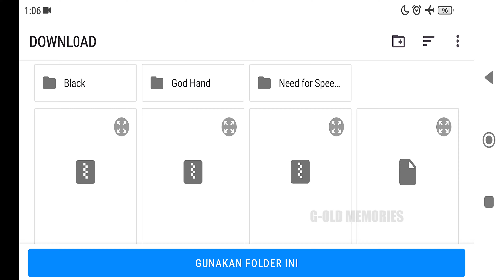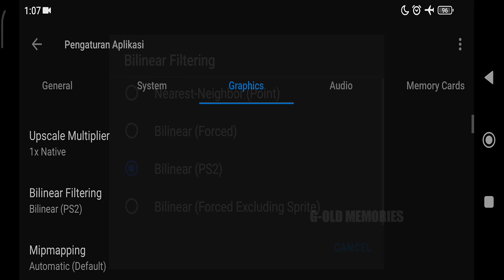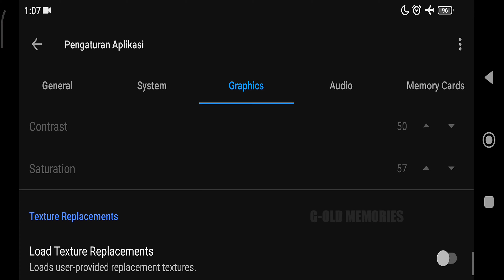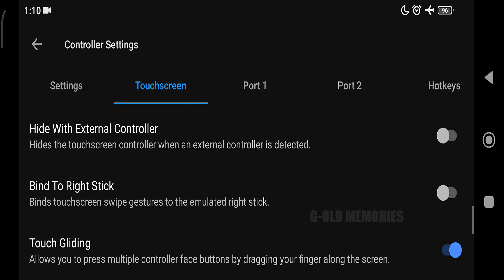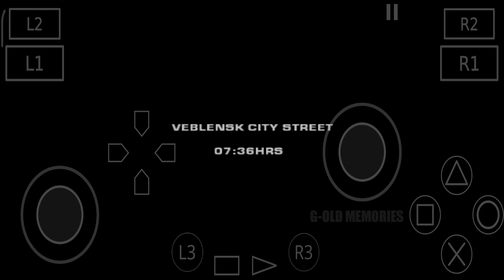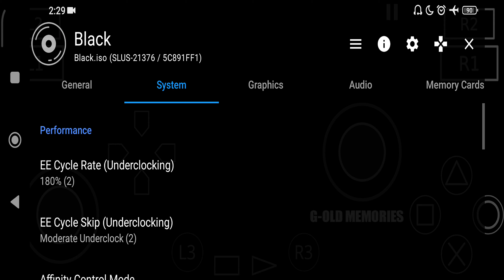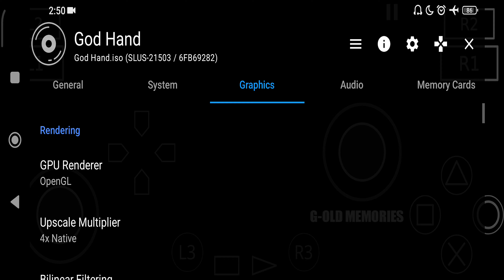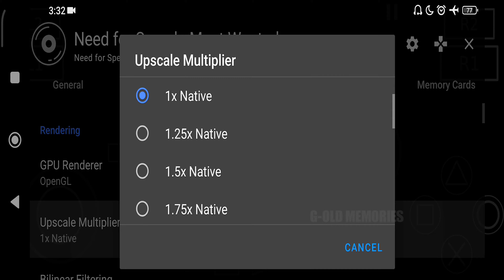Play PS2 Games On Android | Emulator PS2 Android AetherSX2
Tutorial Emulator PS2 AetherSX2

00:01 Install AetherSX2 And Zarchiver
00:03 Search PS2 Bios And PS2 ROM
00:06 Open Zarchiver
00:08 Extract PS2 Games
00:49 Open AetherSX2
00:53 Scan PS2 Games
01:02 Setting AetherSX2
02:51 Controller AetherSX2
03:42 Black Games
05:09 Setting HD AetherSX2 Black Games
05:26 Black Games HD Version
06:32 God Hand Games
07:58 Setting HD AetherSX2 God Hand Games
08:13 God Hand Games HD Version
09:22 Need For Speed Most Wanted Games
10:47 Setting HD AetherSX2 NFS Most Wanted
11:03 Need For Speed Most Wanted HD Version